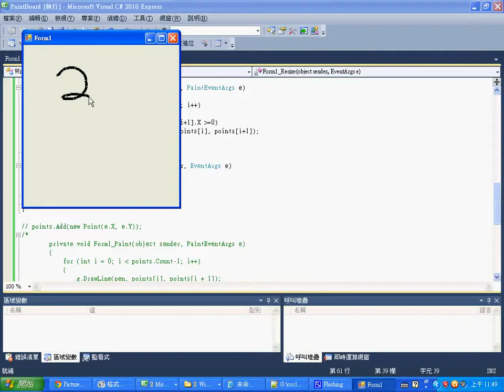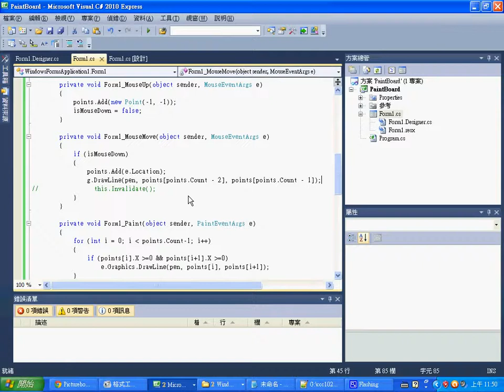C# 視窗程式：小畫板 (3) -- CSharpPaintBoard3